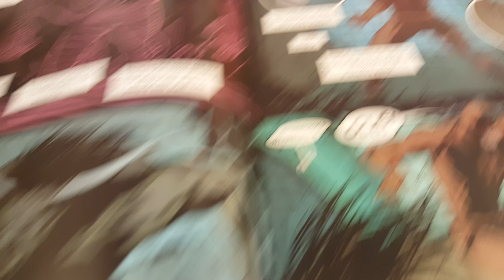Daredevil Vol 4 Issue 0.1 Overview